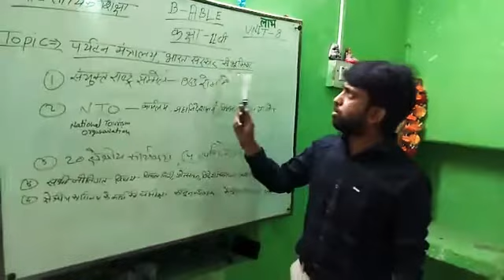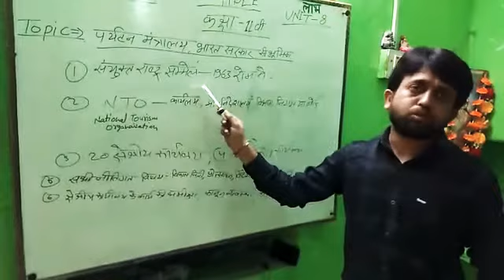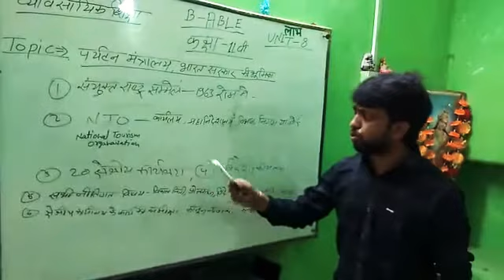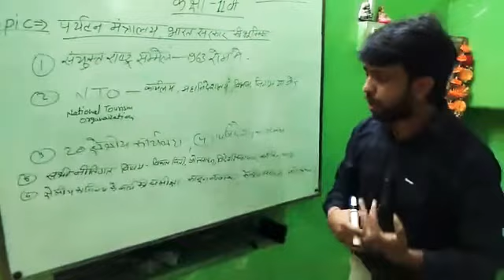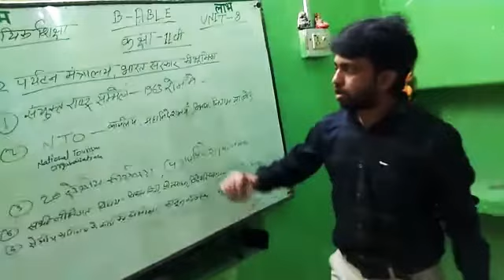Role of Govt in Tourism Industry by Vinay Maheshwari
BABLE VT Name : Vinay Maheshwari
Topic : Role of Govt in Tourism Industry

Trade : Travel & Tourism
School : Govt Exce HSS Burhar
District : Shahdol
State : MP
Class 11th level 3
Unit : 6
VC Name : Gagan Vaidhya